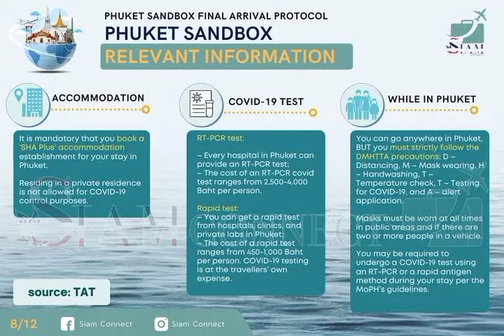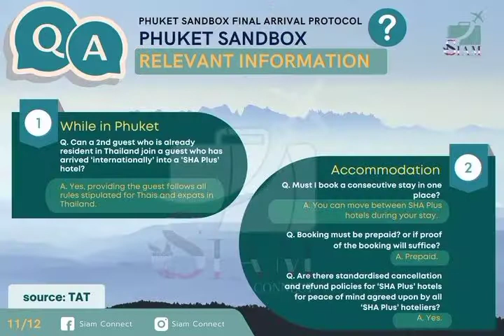Phuket Sandbox - TAT Update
In another 10 days, Phuket Sandbox is opening with   5 airlines to bring approx. 1,000 passengers; leaving from Middle East, Mediterranean, European and Asian destinations.  It's reported that the Prime Minister, General Prayuth Chan-o-cha plans to be in Phuket to  welcome travellers  on July 1st.

It's a good sign for Phuket Sandbox to get full support from all parties of private and public sector to make the  Phuket Sandbox Model a success.

Here is a 12 pages of latest Phuket Sandbox Protocol that are modified as of today and the final one to be definitely approved soon.

Source: TAT News  - Phuket PR